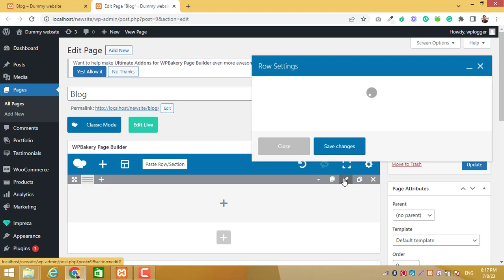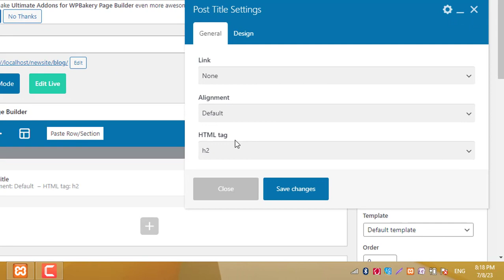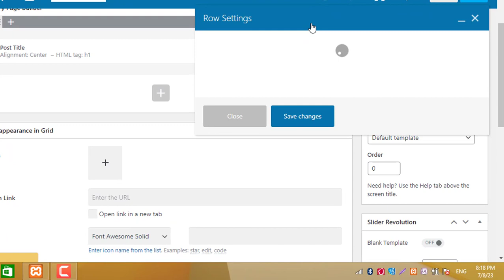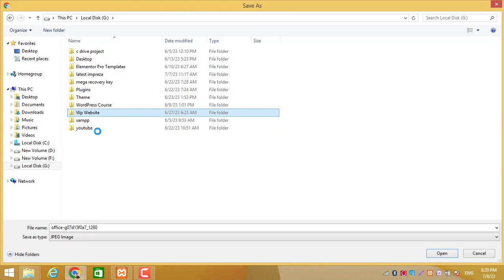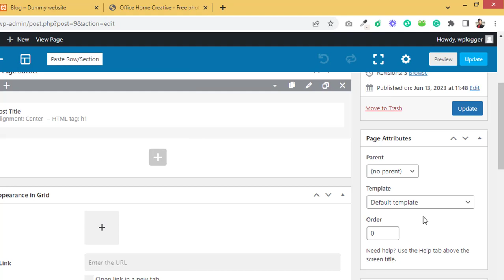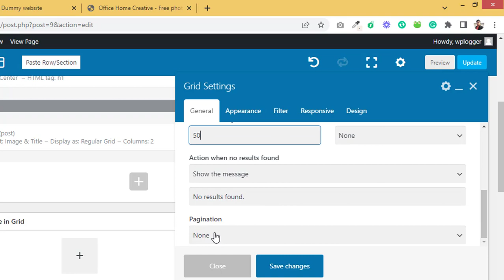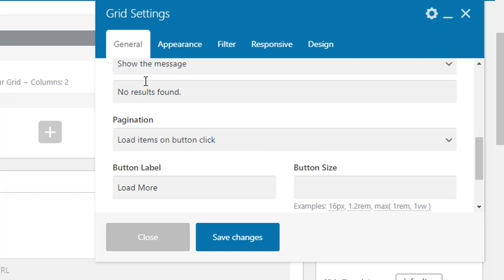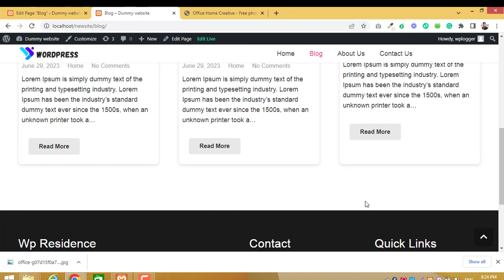How to create blog page in wordpress | WordPress Tutorial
wordpress wplogger In this tutorial we will learn how to create an eye-catching design blog page in WordPress.
In this tutorial, we create the blog page and display the blog posts.
If you don't know how to create pages in WordPress then please first watch this tutorial
After creating the pages if you don't know how to create a blog or posts then please first this tutorial

If you have done the above tutorials and after this, if you don't know how to create a grid layout for displaying the posts on a page then please watch this tutorial

After this watch the playlist Full WordPress Website course. which will help you to create the full website.
In this way, you can become WordPress Developer and can start your career in software companies or you can do freelancing.